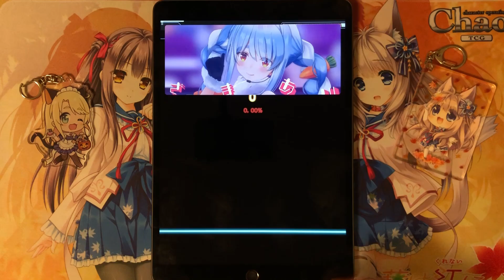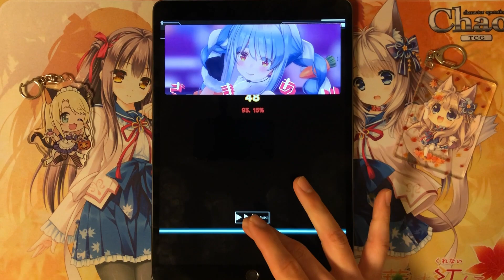【Malody】Amatsukami 1.15x 1.2x 93.15%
v3 EX8 Speed x1.2